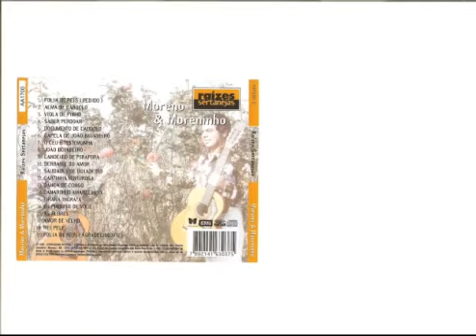MORENO E MORENINHO CARTINHA VENTUROSA